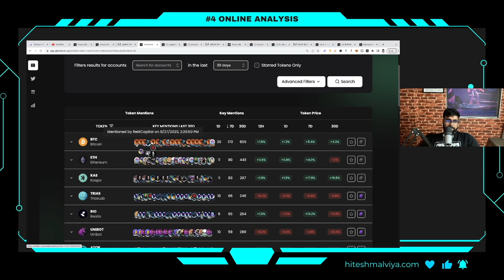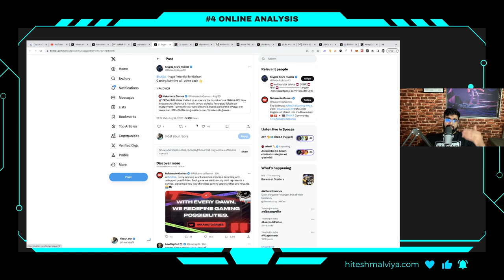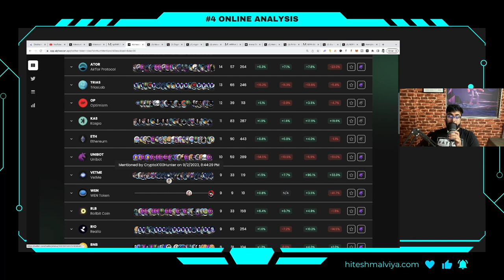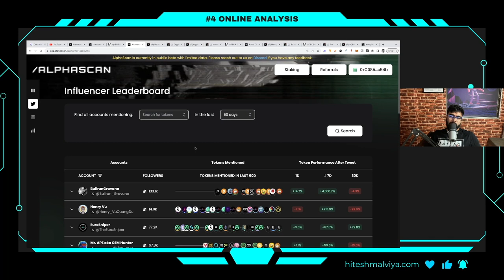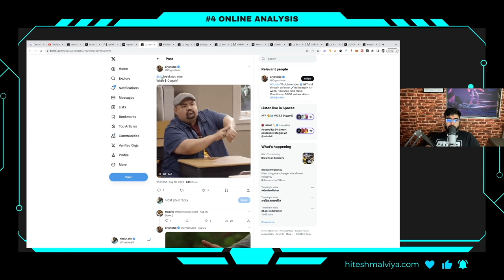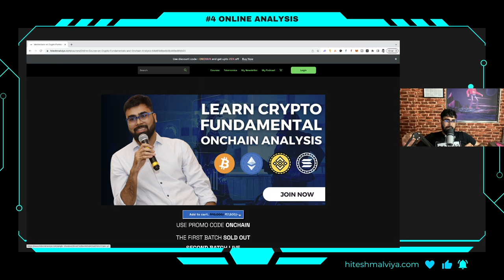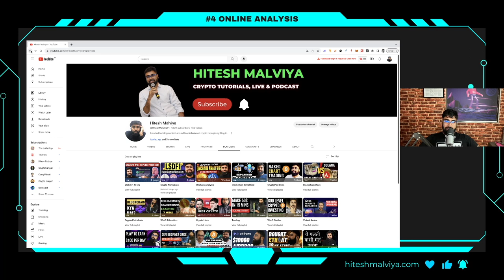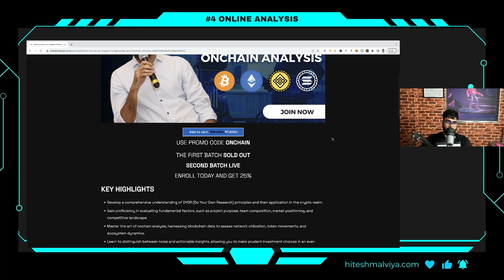BEST TOOL TO FIND CRYPTO GEMS !!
📺Essential Videos📺

⛓️ 🔗 Useful Links 🔗 ⛓️

- TIMESTAMPS -
0:00 Intro
01:30 Tracking Token Sentiments
06:30 Tracking Influencer Performance
07:48 Course Info
10:18 Outro